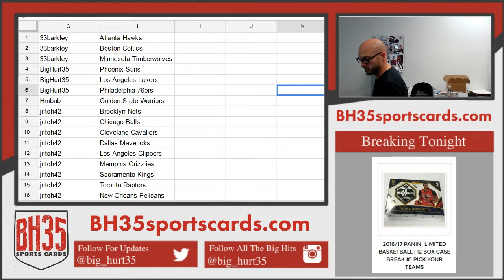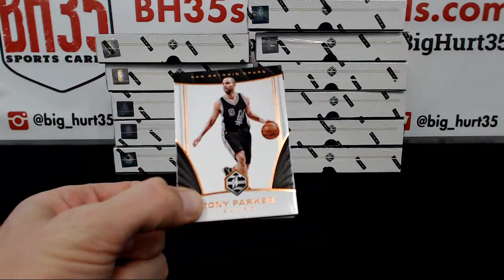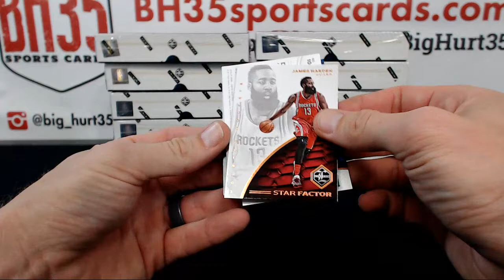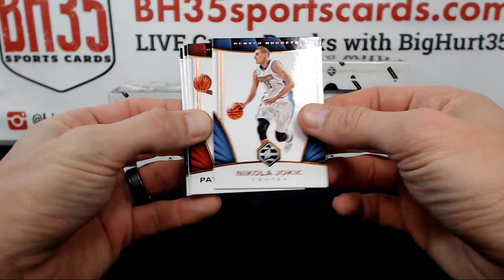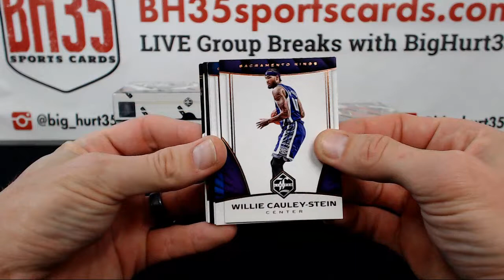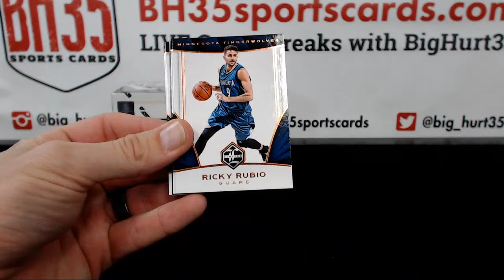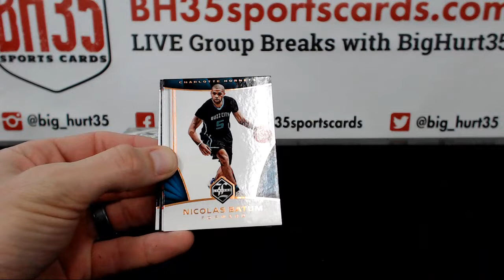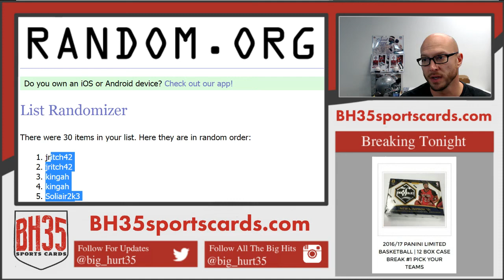2016/17 Panini Limited Basketball | 12 Box Case Break #1 Pick Your Teams